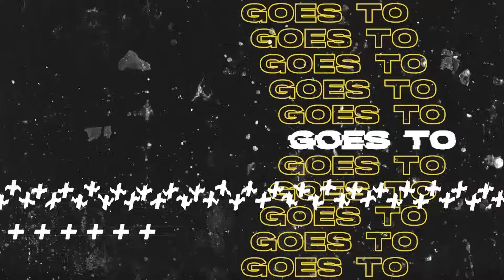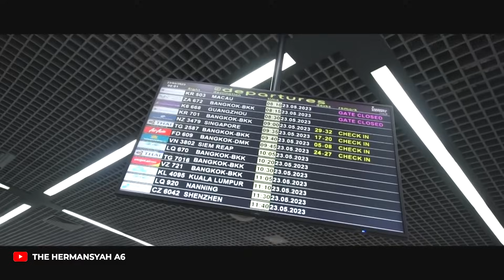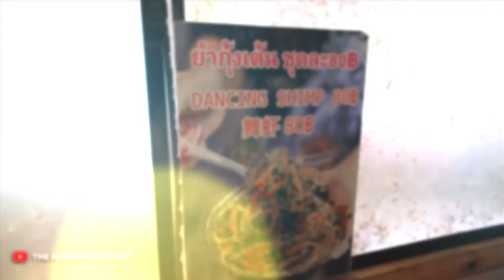AZRIEL KAGET LIHAT ASHANTY MAKAN CUMI MENTAH! REVIEW SEMUA MAKANAN YANG ADA DI JODD FAIRS THAILAND!